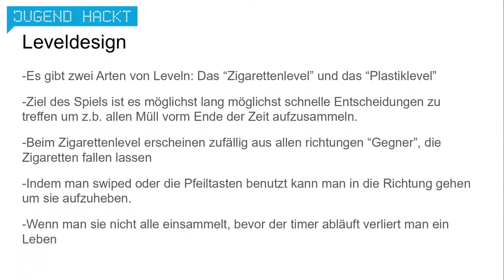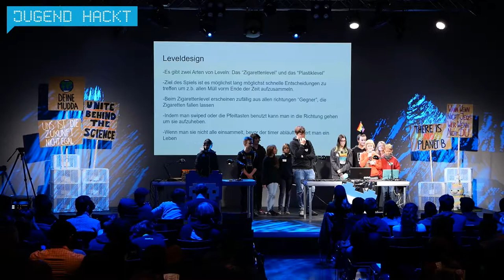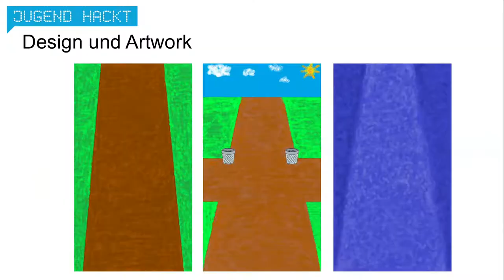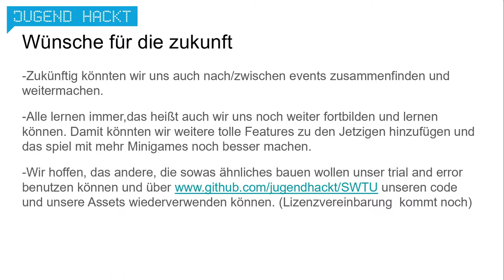Simple Ways To Umweltschutz | Jugend Hackt Berlin 2019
Ein barrierearmes Spiel, in dem man selbst Müll sammeln muss. Von Mara, Maja, Elias, Xavier, Carsten, Frida, Ian (LAN), Moritz J, Mitja und Hannah.

Sharing is caring!